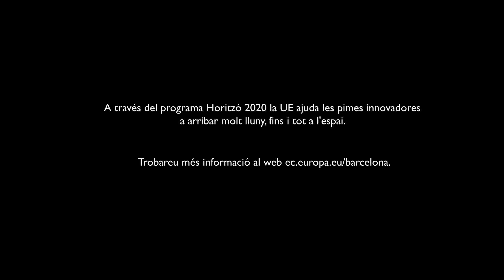HistòriesUE: una nova manera de conquerir l'espai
La UE ajuda les pimes a arribar molt lluny, fins i tot a l’espai. Aquest és, literalment, el cas de la història que protagonitza José Mariano López Urdiales, director executiu de Zero2Infinity, una empresa catalana que està duent a terme un projecte aeroespacial innovador que permetrà viatjar a l’espai. Més informació

Durant tot el 2016, per commemorar el 30è aniversari de l'adhesió  a la UE, cada mes descobrirem una història personal on Europa hi juga un paper important.

Guió i direcció: Marta Palacín
Imatge: Elisabet Sort
Edició: Elisabet Sort i Daniel García
Vídeos produïts per La Lupa Produccions